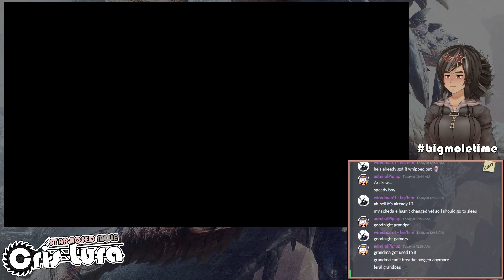【Monster Hunter: World】 Part 3 - 2/2 [d i a b l o s]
Original Stream Date: September 2nd
Thanks to everyone who showed up!
No Vtube Studio in this series, makes my funny comp lag too much lol

00:00 Recording Start!
04:28 Cutscene End!
06:05 Back to Lance!
09:30 First Wyverian Investigation Start!
20:09 Hey, I know him he's from Smash Ultimate right
23:55 Rathalos Hunt Start!
31:15 Jurassic Park ha joined the call
36:07 OFF THE TOP ROPE
39:00 Landslide time
45:06 Diablos Hunt Start!
47:15 Cutscene
48:09 s u p l e x
56:30 yes YESSSS
1:04:40 Returning to the Feral Grandpas